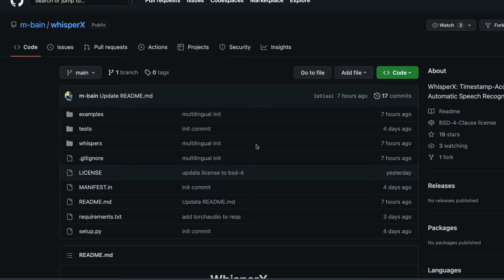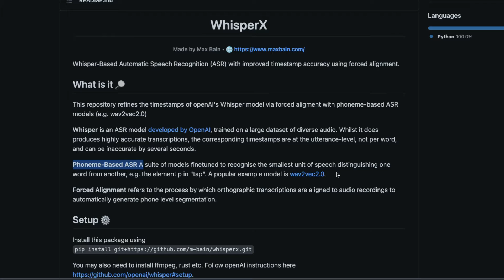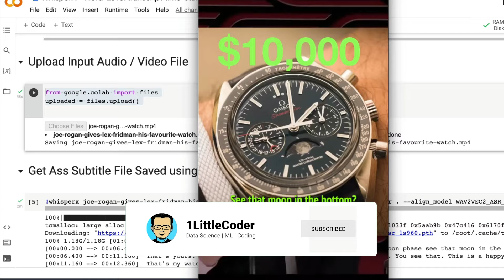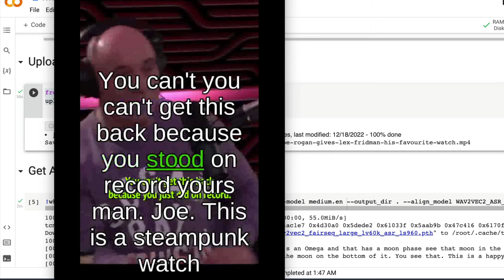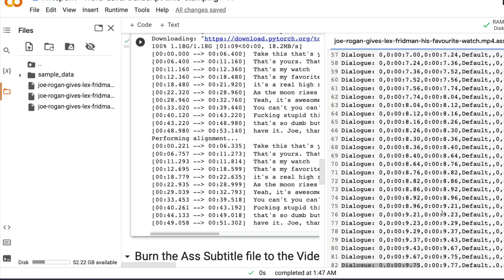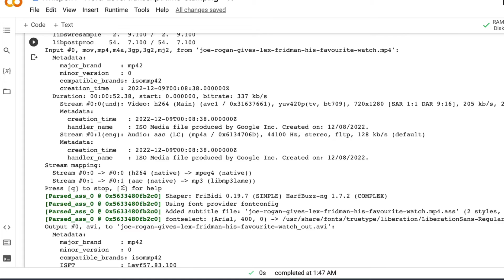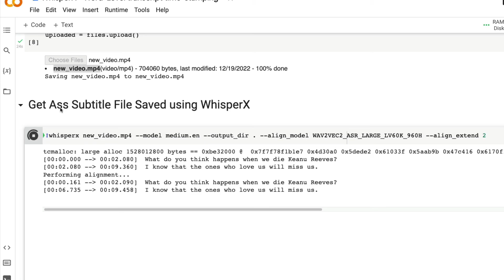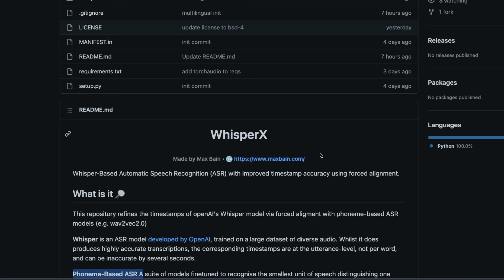WhisperX - Word-level Timestamps with Whisper - Subtitles Transcription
WhisperX is a library built on top of OpenAI Whisper to bring Word-level Timestamps for your audio transcription. This uses a technique called "forced alignment"

Whisper-Based Automatic Speech Recognition (ASR) with improved timestamp accuracy using forced alignment.